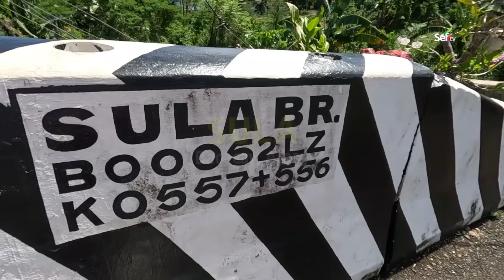Uncovering this Mysterious Mega-Structure in the Philippines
14 minutes from the town center of Camalig in Philippines is a mysterious mega-structure that can be seen from the national highway.